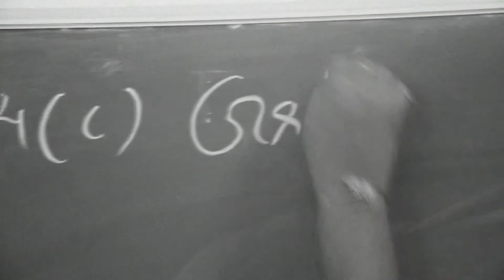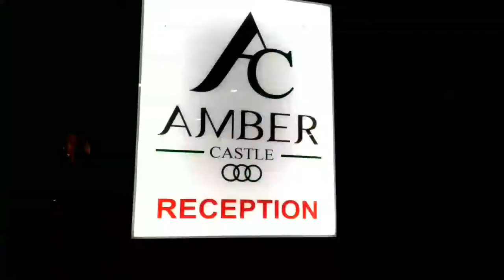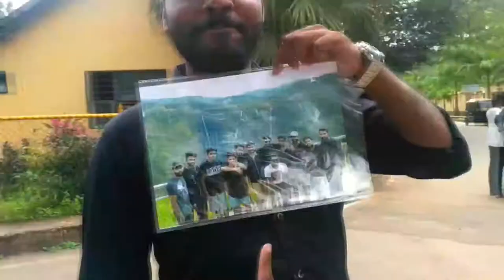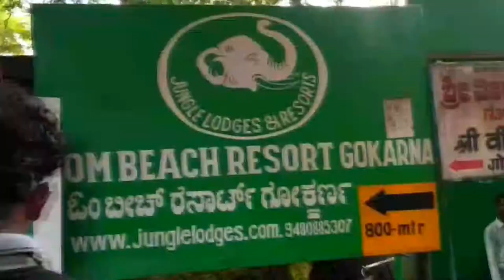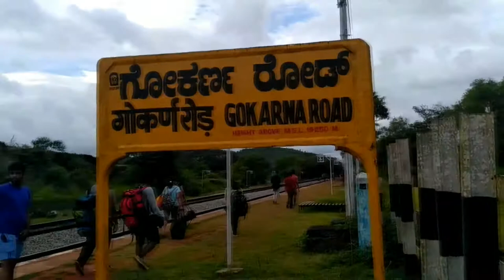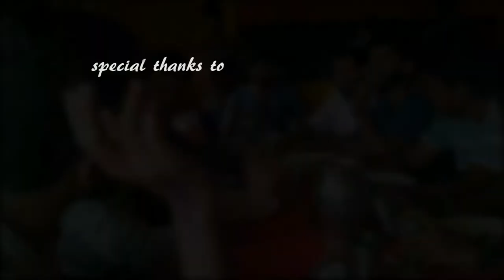Tour after movie| CSE 2014-18 |Jyothi engineering college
Tour aftermovie
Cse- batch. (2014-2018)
Final year tripp
GOVIND tours &  travels

A Work by  ,
                         Katscratch Editing Hub